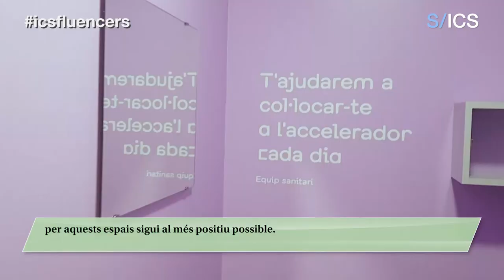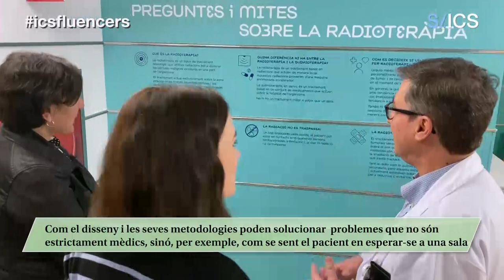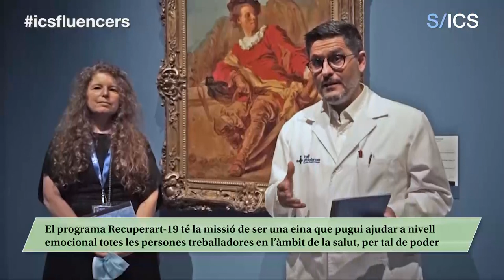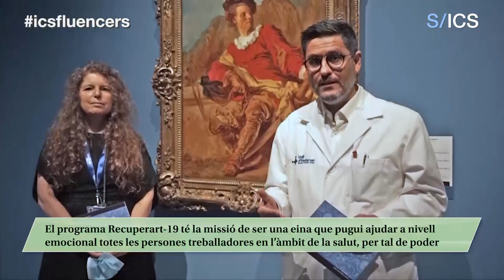L’estratègia Arts en salut de l'ICS, amb Moisés Mira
L’Organització Mundial de la Salut ha afirmat recentment que “les arts poden jugar un paper important en la prevenció de la malaltia, la promoció de la salut i la gestió i el tractament de la malaltia durant tot el cicle vital de les persones”.

L’Institut Català de la Salut ha incorporat aquest concepte dins del seu cor operatiu a través de diversos projectes que apliquen les arts (teatre, música, art, literatura…) als seus programes de salut. Recentment l’ICS també ha creat un PADEICS d’Arts en Salut, que té com una de les seves funcions l’anàlisi, la reflexió i l’assessorament en projectes de professionals de la institució que utilitzen les arts en la seva pràctica assistencial.

Aquesta setmana aprofundirem més sobre el tema per conèixer alguns dels projectes de la casa que s’emmarquen dins d’aquesta línia estratègica de la mà de Moisés Mira, cap del Servei d’Oncologia Radioteràpica de l’Hospital Universitari Arnau de Vilanova, membre del nou PADEICS, responsable del projecte Radiació+++ juntament amb el Centre d'art la Panera de Lleida. Ell i el seu equip són els nous ICSfluencers de la setmana.

ICSfluencers dona veu als professionals de l'ICS a través de les xarxes socials, perquè ens expliquin de primera mà com funciona l’organització.